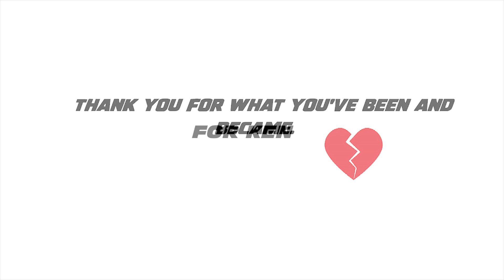FOR KEN. 'Drift In Peace'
I'm very saddened that I had to make this video today just to release a little bit of what I feel inside.
I'm so sorry to hear for family, friends and fans..
Been a fan since I grabbed a socket wrench into my arm for the first time.
Thank you, Ken.

Attributes to Ken Block's Channel and Instagram
Kblock43

Forever 43..